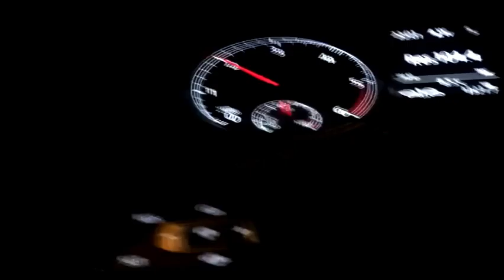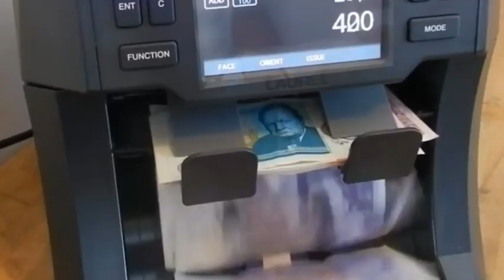Productive Days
Hey Guys welcome back to my Channel in Today’s video My New Tune Productive Days. will be shown , wanted to step outside the box with this music video by using all my mobile phone footage that I’ve accumulated over the past days months and years , and my vision was brought alive by Julia Mac who put the video together and also edited the video.

Video Edited by Julia Mac - Instagram @JuliaMacphotography

Snapchat Showermanmuts